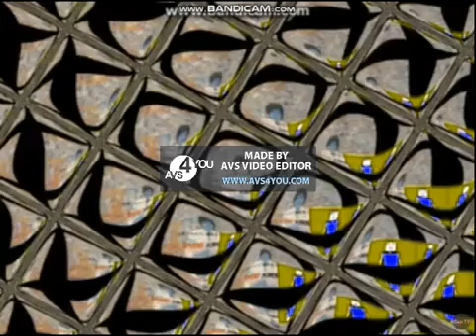JA logo effects 2 effects part 1(ENABLED COMMENTS)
Credit To @raisanavs1929!

Note: DO NOT REMOVE THIS VIDEO!